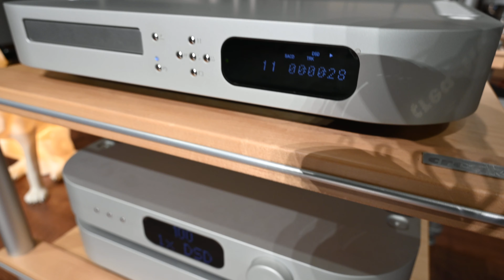MSB Reference DAC with Fetmo 77 and Reference Transport: Belafonte at Carnegie Hall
MSB Reference DAC USD 39,500
Upgarde to Femto 77 +USD 4,995
Pro ISL Module +USD 990
MSB Reference Transport USD 18,500
Total USD 63,985

MSB次旗艦Reference DAC，其使用了MSB最新的混合式DAC技術(Hybrid DAC technology)，為旗艦Select DAC的精華版本，將原本需要8個模組設計變為只需要4個就能完成，其價位也只需要一半不到，可說是旗艦性能的享受，但實惠的入手價格。這個混合式DAC專為PCM與原生DSD設計，飛秒時鐘搭載，確保其有最佳的動態表現。

與Select DAC一樣的外觀設計，Reference DAC簡單俐落高品質的本體設計，兼固了使用性、品質與美觀，前方大型的動差LED(discrete LED)顯示螢幕完全是MSB自家打造，具有高度的辨識能力，在聆聽位上也可很容易的看到各式資訊。為了隔絕干擾，這個顯示螢幕是單獨安置在專有的CNC鋁金屬位置中，其顯示的頻慮也與DAC數位訊號運算錯開，避免了雜訊干擾。

Reference DAC使用獨立的雙電源供應,，數位與類比獨立供電，電源供應是音響系統中非常重要的關鍵， MSB專門針對Reference DAC設計電源，更近一步消除了底噪，讓聲音表現更為出色。用家更可升級為更發燒的雙獨立電源供應(The Mono Powerbase)。

MSB的器材都使用模組化設計(modular)，不僅應用靈活，未來升級更是方便，用家不需更換整個器材，包括 DAC、Clock、輸入、輸出等模組用家都可自己輕易就更換，如最新發表的MQA，用家只要添購此模組就可支援，不僅硬體，MSB軟體也不斷在更新進步到最新的技術，可說是一部”隨時為未來準備好的DAC”。

若有需要前級，用家也以選擇輸出模組(Base Output Modul)，提供最先進高品質固定阻抗被動式音量控制，可以省去一部前級的使用簡化系統的複雜度。就算不升級這個模組，DAC也已內建很好的音量控制，用家還可選配額外的類比輸入模組、低音模組或是類比輸出模組。

Reference DAC本體採用65lb(約30Kg)的‘Kaiser Select Precision Plate’鋁製作，完全在MSB的工廠使用CNC打造出，經過超過4小時的工序，60%的鋁已經移除，留下18lb(約8.16Kg)為真正使用的部份，外觀施以美觀的陽極處理，除了標準的亞光銀(matte silver)、亞光黑色(matte black)外，也可加價客訂。

MSB Reference DAC
DAC: 4個MSB混合式DAC模組 4X Hybrid DAC modules
螢幕: 560 discrete LED display
獨立電源供應 Isolated power supply design
全鋁CNC本體 Billet CNC aluminum chassis
模組化設計  Future Proof modular design
飛秒時鐘 Femto 140 clock (可加價升級)
網路串流 Network Renderer
原生4倍DSD解碼 Native Quadrate DSD
支援格式: 44.1kHz to 3,072kHz PCM up to 32 bits, 1xDSD, 2xDSD, 4xDSD, 8xDSD, Supports DSD via DoP on all inputs
MQA 支援
美國生產 Crafted in California, USA
本體尺寸重量:  444 x 444 x 79 mm,  11kg
電源尺寸重量:  444 x 444 x 79 mm,  29kg